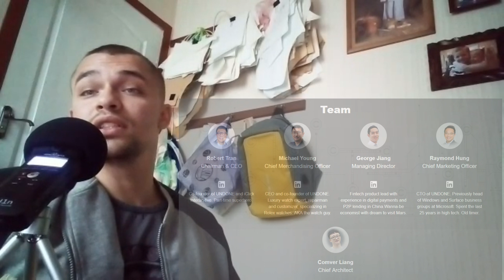Colletrix будет изучать разработку NFT и новых технологий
Через платформу Colletrix мы стремимся создать новую рыночную стоимость с интеграцией токенизации ИС. С введением NFT мы объединим старую экономику и новую экономику. Следовательно, мы расширим возможности для всех владельцев и создателей ИС по всему миру для создания более долгосрочной лицензии для их IP6; а для мерчендайзеров мы предложим им новую рыночную стоимость их физических товаров посредством применения блокчейна, максимально увеличивая привлекательность и преимущества их продуктов.

0xD110a0298FBdB68B9f3B937B3a04cc65b65559b2